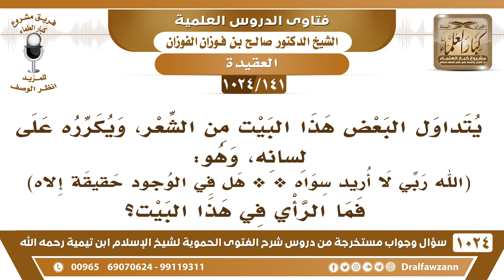[141 -1024] ما الرأي في هذا البيت: (الله ربي لا أريد سواه ** هل في الوجود حقيقة إلاه)؟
-[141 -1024] السؤال: يتداول البعض هذا البيت من الشعر، ويكرره على لسانه، وهو: (الله ربي لا أريد سواه ** هل في الوجود حقيقة إلاه)، فما الرأي في هذا البيت؟
الجواب: هذا وحدة الوجود، هل في الوجود حقيقة إلا هو؟! هذه وحدة الوجود، يقول ما في الوجود إلا الله عز وجل يعني أن كل شيء هو الله، هذا من أبيات الصوفية، الوجود فيه الله جل وعلا وفيه العباد وفيه الحيوانات وفيه البر وفيه البحر وفيه مخلوقات كثيرة.
للاشتراك في قناة الشيخ صالح الفوزان
سؤال وجواب من شرح الفتوى الحموية ( 1024 ) مقطع

للاستفسار والإقتراحات والدعم
رئيس الفريق
لمشروع كبار العلماء